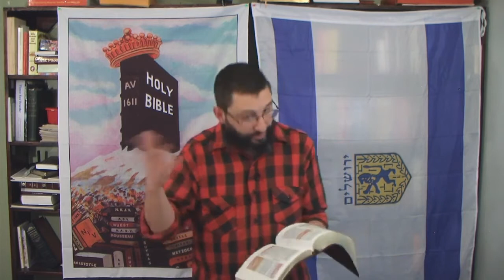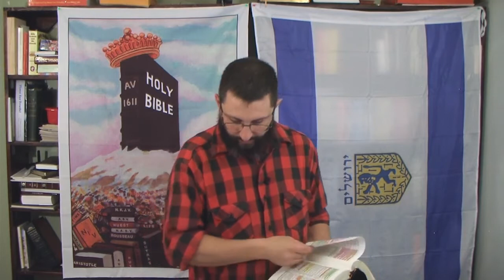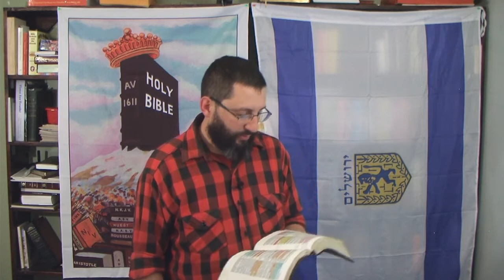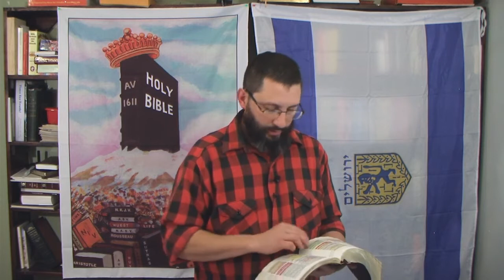Atheism PREDATES Christianity, According To The Bible!